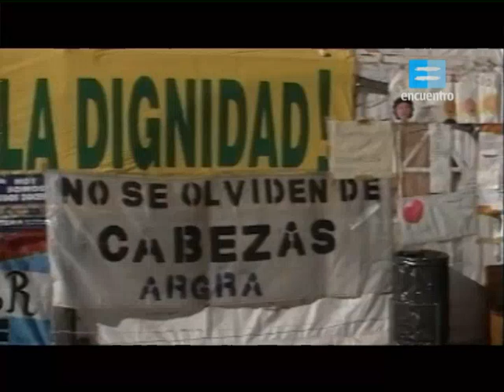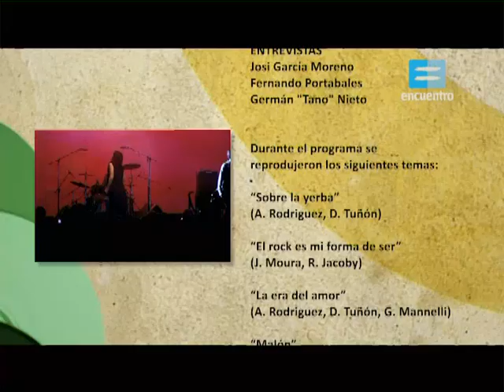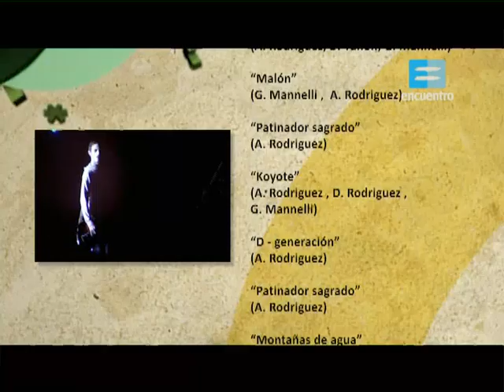Babasonicos | Quizás porque | HQ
Surgida en los noventa, Babasonicos logró instalarse en la escena del rock con un estilo tanto musical como visual único y en constante cambio. Siempre en la vanguardia del rock, atrajo la atención del público después de muchos años de trabajo dentro del circuito del "under" y la independencia. Jesico fue el disco consagratorio que le permitió crecer ininterrumpidamente. Recorremos la historia de Babasónicos con imágenes inéditas y entrevistas de archivo que nos dejan entender cómo un grupo llega desde abajo a lo más alto.